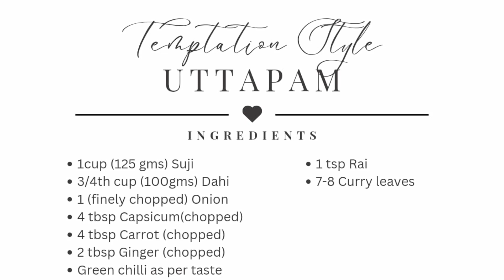Chilli cheese toast| 5 min starter| easy to make good to eat | The Temptation Style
Indulge in the ultimate comfort snack with our mouthwatering chilli cheese toast recipe! Made with a blend of gooey melted cheese, spicy chillies, and crispy toast, this dish is perfect for satisfying those savory cravings. Whether you're hosting a cozy brunch or simply need a quick snack, this easy-to-follow recipe will surely become a favorite. Watch now and treat yourself to a taste sensation! 🧀🌶️

INSTRUCTIONS
3-4 Bread slices
Bell pepper
Capsicum
Roasted Onion
Chilli flakes
Oregano
Mozzarella cheese
Ginger garlic past

Don't miss out on the opportunity to elevate your culinary skills and treat yourself to a burst of flavors. Hit the play button now and embark on a culinary journey that promises to delight! Happy cooking! 🍴🎥